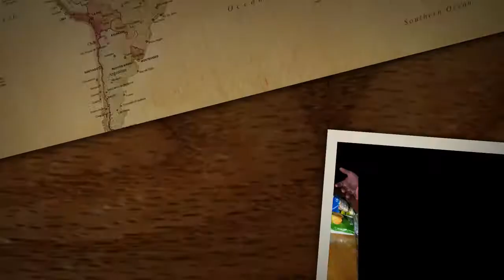Præsentation af Tommy Olsen Dansk Fitness Randers